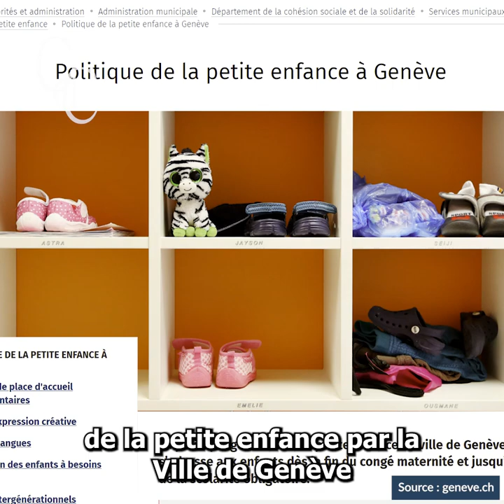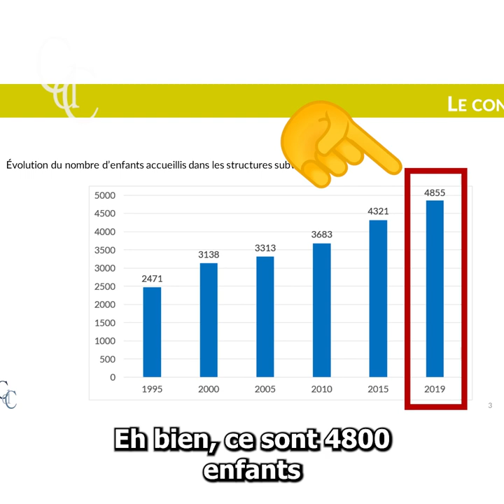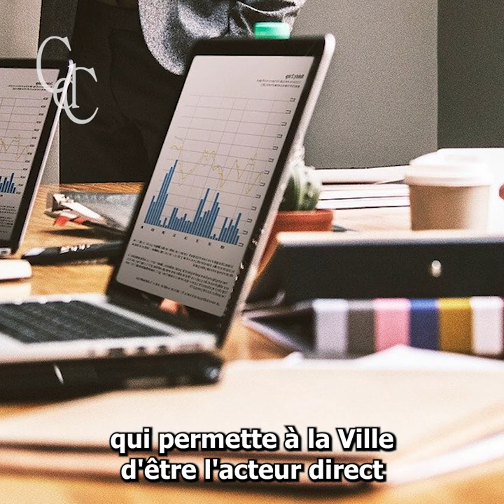Dispositif de la petite enfance en Ville de Genève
À la demande de la conseillère administrative chargée du département de la cohésion sociale et de la solidarité, la Cour a mené un audit de performance du dispositif de la petite enfance en Ville de Genève. Le dispositif actuel ne permet pas de répondre à la demande des parents. D’un quartier à l’autre de la ville, le taux de couverture de la demande varie de 52 % à plus de 100 %. Le système actuel de gestion des crèches par des bénévoles n’est plus adapté. L’évolution partielle des crèches vers une municipalisation exigera une adaptation du service municipal de la petite enfance pour répondre à ces tâches supplémentaires. Quatre des cinq recommandations visant à une meilleure gestion ont été acceptées.